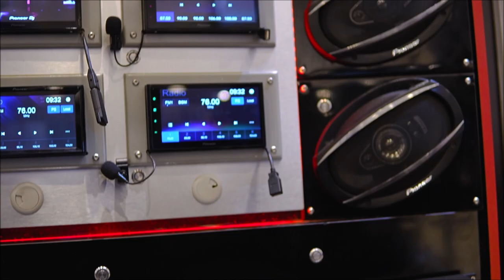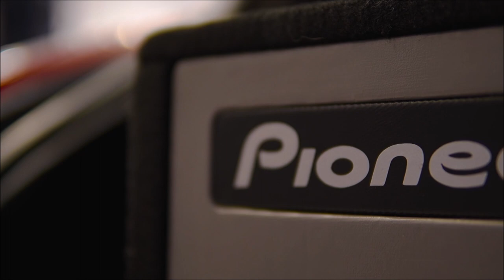¡Gran participación de Pioneer en Cahoma Expo!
Una pequeña muestra de la participación de Pioneer en Cahoma Expo, puedes ver video completo del evento en este